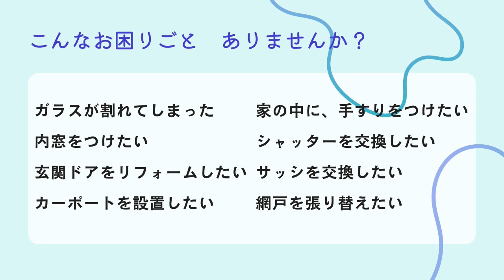【ツナガルラジオ】資格試験勉強で得られるもの！青森県 ラジオ 宜野湾 沖縄 fmぎのわん @2023/06/11